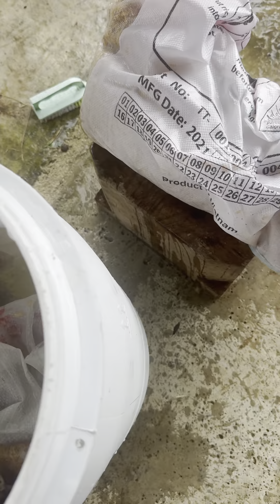Babad ng binhi